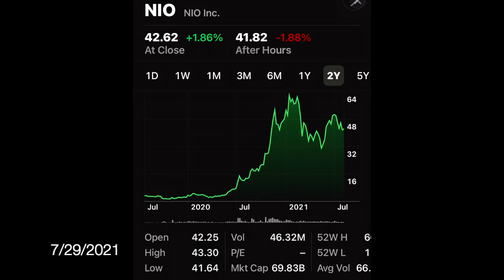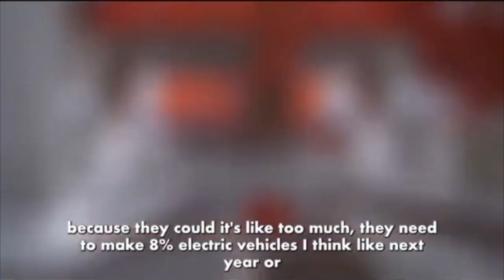Elon Musk Congratulates NIO; Hard working people, China's Economy Future of China's EV Industry;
Elon Musk praises China EV industry & future of China's GDP